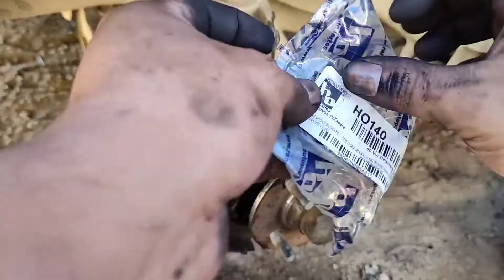cambio de cilindro frenos nissan Tsuru